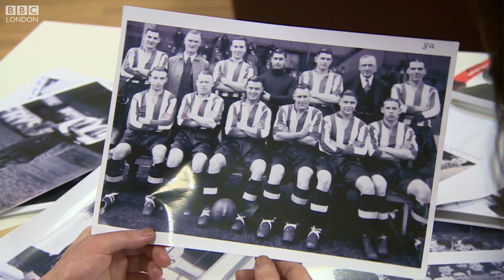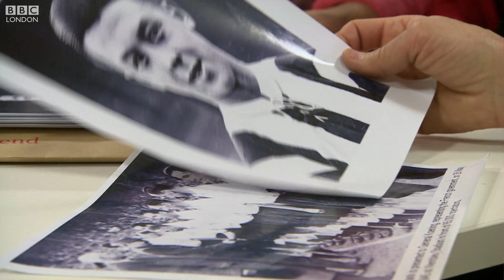The forgotten England footballer, Frank Soo – BBC London News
He's been described as one of the most important England players you've never heard of.

Frank Soo was the first non-white footballer to play for the Three Lions.

A new book tells the story of his life and career. Alice Bhandhukravi reports.